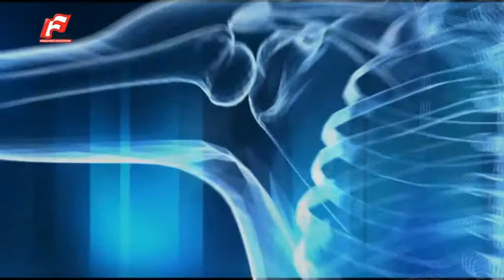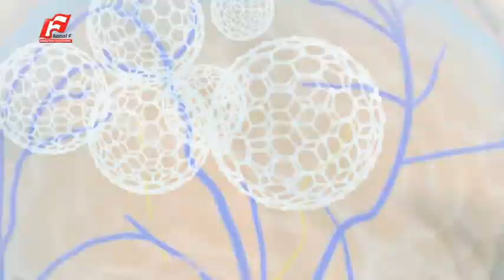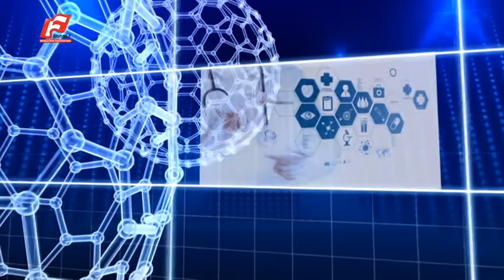KANAL F 9 EYLÜL CLİNİC programı UZM. DR. ÖZLEM GÜRCÜ